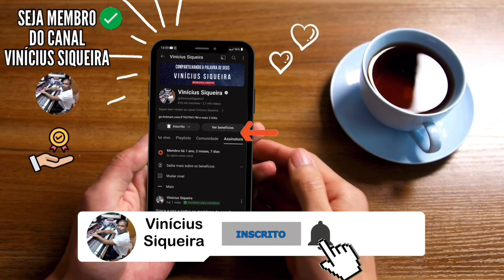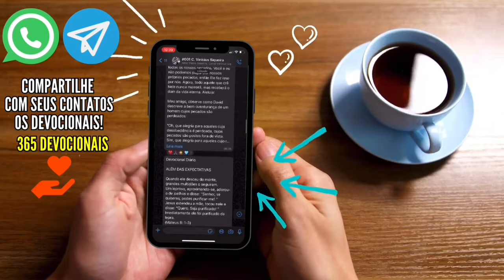UMA ORAÇÃO COM A DIMENSÃO DE DEUS - Leonard Ravenhill (1907-1994)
Chave aleatória
11d935e8-ecea-4ffa-88fd-325aba945c50

Agência: 0001

Leonard Ravenhill (18 de junho de 1907 – 27 de novembro de 1994) foi um escritor evangelista cristão britânico que focalizava em assuntos como oração e avivamento. É mais conhecido por desafiar a igreja moderna e seu mais notável livro é "Por que Tarda o Pleno Avivamento?"

Biografia
Nascido em Leeds, Yorkshire, na Inglaterra, Ravenhill foi educado na Cliff College, Inglaterra, aos pés do ministério de Samuel Chadwick. Foi um estudante de História da Igreja e um perito no campo do avivamento. Suas reuniões ao longo da guerra atraiu grandes multidões na Grã-Bretanha, e como resultado, muitos convertidos devotaram-se ao ministério cristão e aos campos de missões mundiais.

Em 1939, casou-se com uma enfermeira irlandesa chamada Martha. O casal teve três filhos: Paul, David e Philip. Paul e David são ministros do Evangelho, e Philip é professor.

Em 1959, Ravenhill e sua família se mudaram da Grã-Bretanha para os Estados Unidos. Nos anos 60, viajaram pelo país pregando o avivamento em reuniões evangelísticas.

Nos anos 80, Ravenhill se mudou para uma casa perto de Lindale, Texas, a curta distância do Rancho do Ministério dos Últimos Dias. Ele regularmente ensinava no M.U.D. e foi um mentor para Keith Green. Também passou um tempo lecionando na Bethany College of Missions em Minnesota, e algum tempo também em Seguin, Texas.

Entre os que foram influenciados por Ravenhill, estão Larry Darby,Ray Comfort, Gregory Mcnutt, Ravi Zacharias, Tommy Tenney, Steve Hill, Charles Stanley, Bill Gothard, Paul Washer, Dan Brodeur, Sean Cabral Myers, Brett Mullett, Thomas Sheldon Padley e David Wilkerson.

Leonard Ravenhill foi amigo íntimo do pastor e escritor A.W. Tozer, e ele mesmo um escritor prolífico.

Em seus ensinos e livros, Ravenhill pregou sobre as divergências que ele percebeu entre a Igreja do Novo Testamento e a Igreja de seu tempo, e clamava pela adesão aos princípios do avivamento bíblico.

O Mais famoso livro de Ravenhill

Ele era um escritor prolífico e amigo próximo do pastor e escritor A.W. Tozer. Através de seu ensino e de seus livros, Ravenhill abordou as disparidades que ele percebia entre a Igreja do Novo Testamento e a Igreja moderna e apelou para a adesão aos princípios do reavivamento bíblico. Tozer disse de Ravenhill: “Para homens como este, a igreja tem uma dívida muito pesada para pagar. O curioso é que ela raramente tenta pagá-la enquanto ele vive. Pelo contrário, a próxima geração constrói seu sepulcro e escreve a sua biografia – como se instintivamente cumprisse a obrigação que a geração anterior, em grande medida, tinha ignorado”.

Quando ele faleceu em Novembro de 1994, Ravenhill foi enterrado no mesmo espaço do cantor Keith Green, seu aluno na fé.